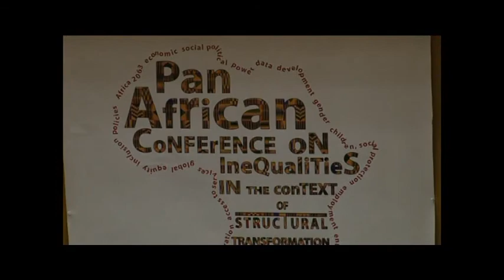Inequalities Day 3 Wrap Up